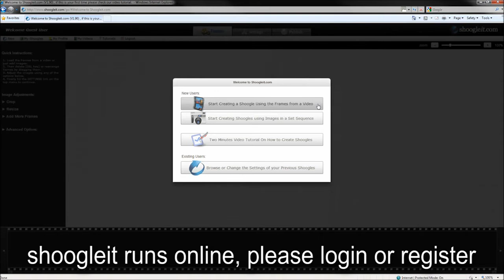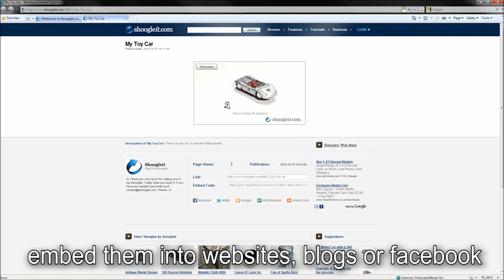Shoogleit.com 2 Min Video Tutorial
This is a two minute video tutorial about creating shoogles.